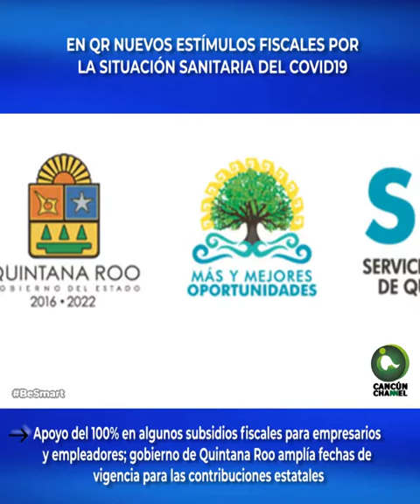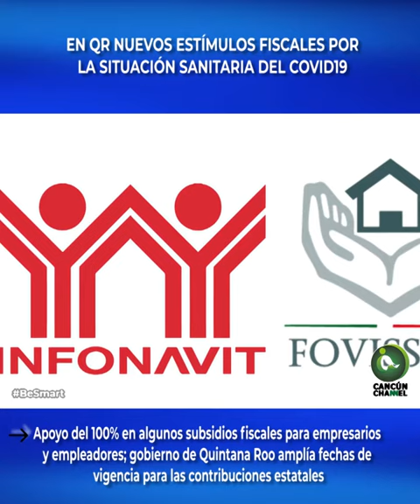EN QR NUEVOS ESTÍMULOS FISCALES POR LA SITUACIÓN SANITARIA DEL COVID19